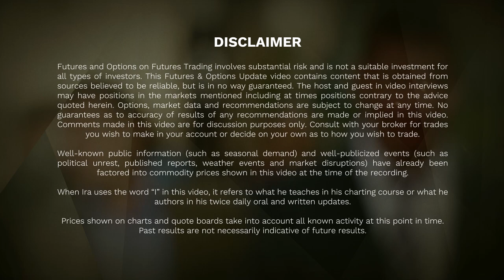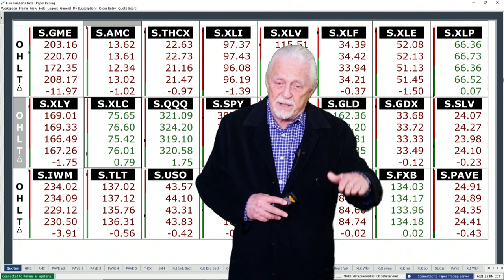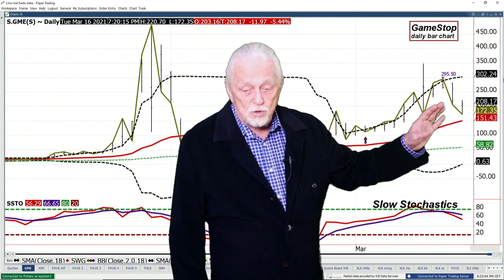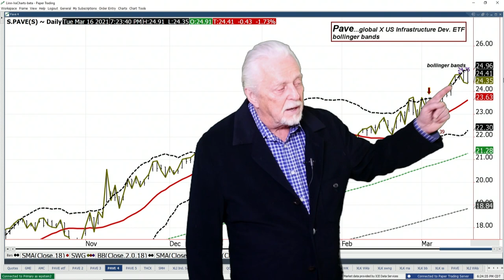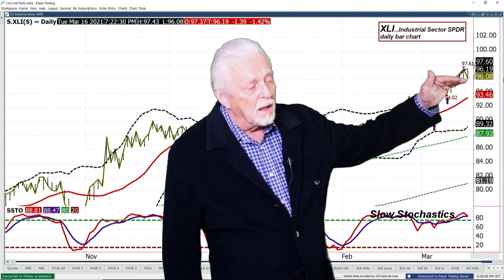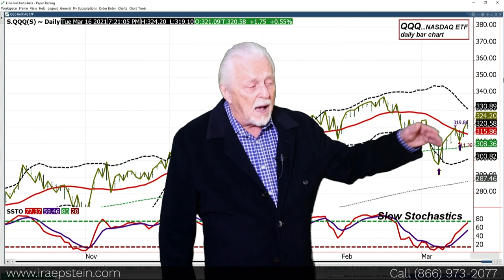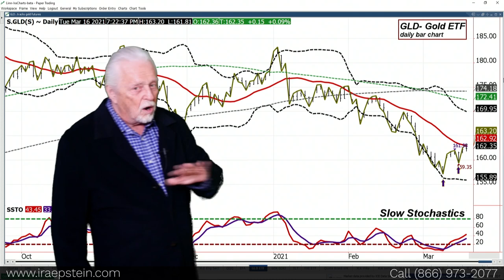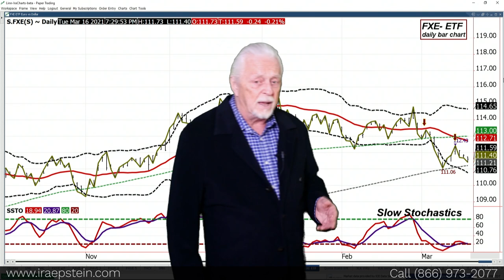Ira Epstein's SPDR ETF Video for 3 16 2021